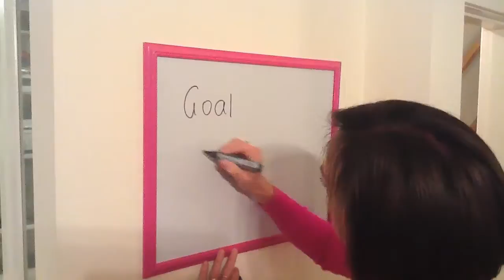Harlequin Mills and Boon author Melanie Milburne presents Writing Tips SYTYCW (Book Trailer)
Writing tips and inspiration from Presents / Modern author Melanie Milburne.